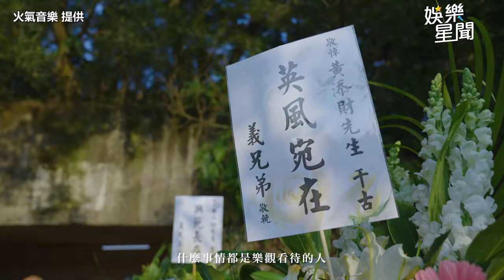黃鐙輝辦「生前告別式」！親口交代這件事 現場畫面曝光逼哭網｜三立娛樂星聞